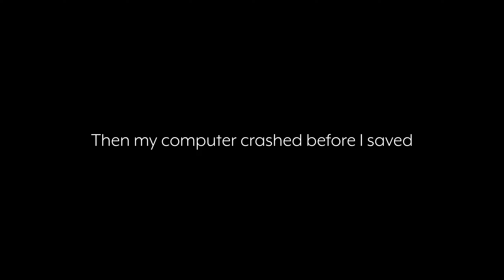Stop Looking at Ashley's BALISTICS! | Resident Evil 4 [#10]